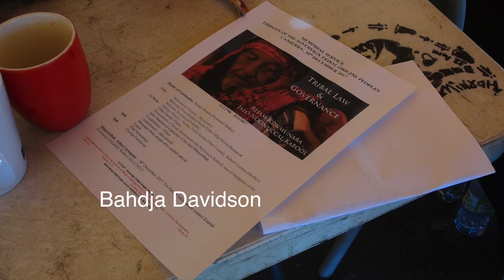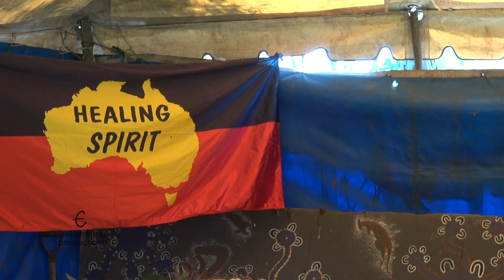171210 (6of13) Emb BEJAM MEMORIAL Bahdja Davidson